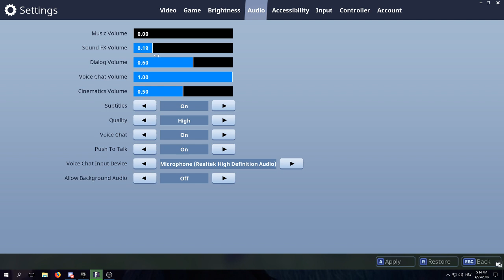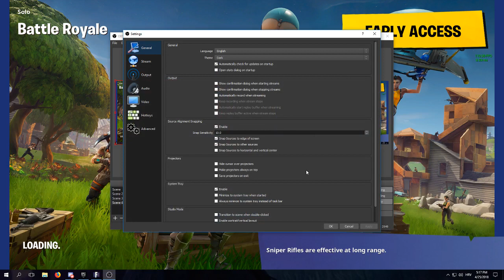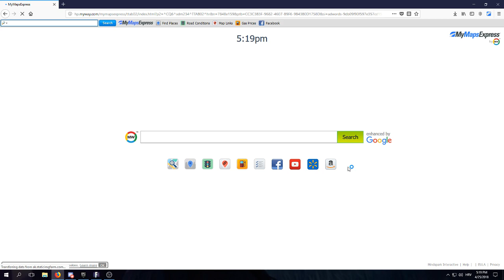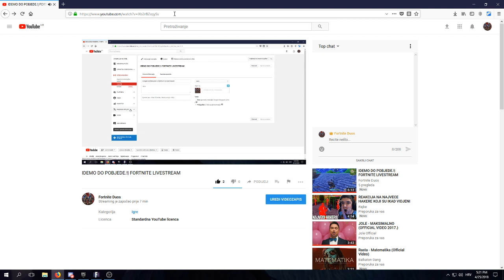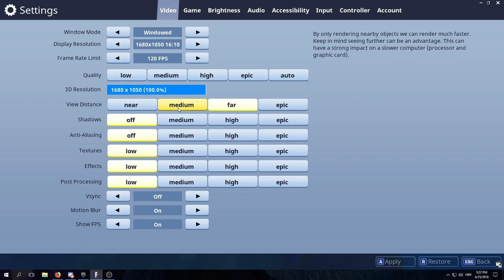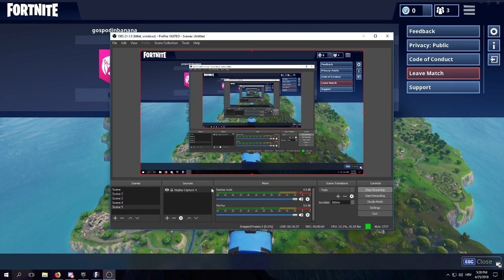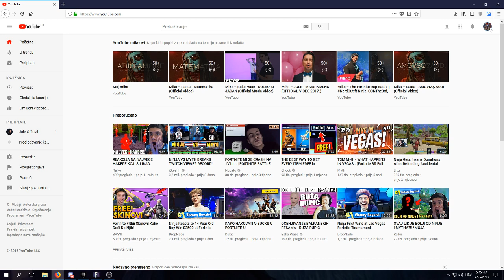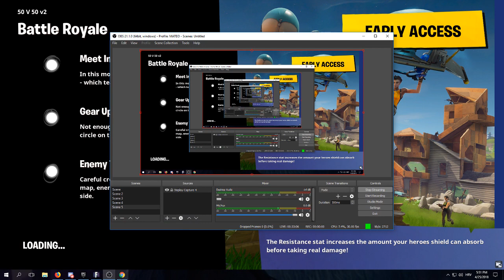IDEMO DO POBJEDE.!| FORTNITE LIVESTREAM